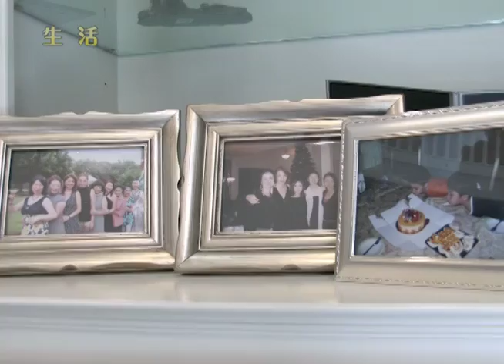Mengke Bateer 孟克·巴特爾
After announcing his retirement of basketball career in 2015, the Chinese legendary player, Mengke Bateer has resided in Sugar Land, Texas ever since. In this exclusive interview, we took a great look of Mengke Bateer's life after basketball.

前中國國家籃球隊中鋒, 首位拿到NBA总冠军戒指的亞洲職業籃球運動員, 巴特尔, 在2015年宣佈退役后, 和家人一起來到了德州的糖城. 喜歡看"大巴"打球的朋友, 不妨通過這期的"生活"節目了解一下他離開球場后的生活.